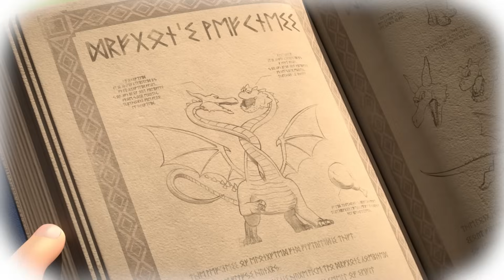Tayo und die kleinen Zauberer 4-6 Zusammenstellung (33+ Mins) l Tayo Deutsch Folgen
Genießen Sie die Zusammenstellung der Episoden und bleiben Sie auf Tayos Kanal auf dem Laufenden!